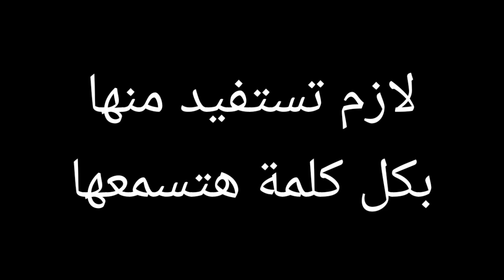الغية مش بالفلوس ولا بالكلام حمادة السني يفجر معلومات هتغير وضع غية الحمام الحالي 👌؟!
أذكر الله ♥

غية الحمام بتمر الفترة دي ب ازمات كادت ان تتسبب في انهيار الهوايا ولاكن بعد سماع هزي الحلقة هتغير رايك لان ما تقدم فيها من معلومت عن الوقاية من الامراض وسعر الكلفة وغلا الكلفة و تجار الحمام وعشان الفلوس الغية بتهبط ولاكن الحصل في هذي الحلقة هيغير مجري غية الحمام

غية الحمام
تربية الحمام
علاج الحمام
ادوية الحمام
حمام
الحمام
حمادة السني